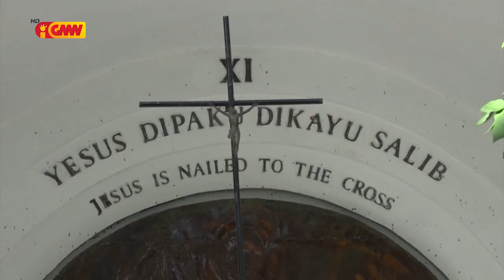GMN realiza Veasákra hodi hanoin hikás Jesus Kristu nia terus no mate iha Crúz